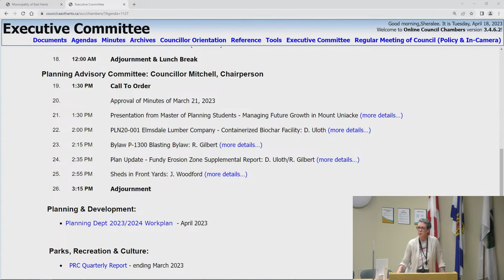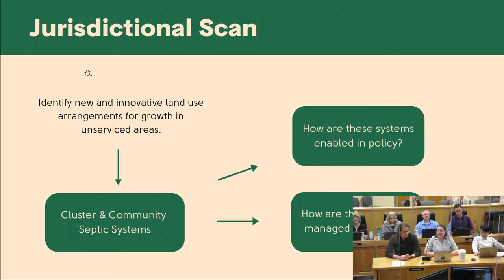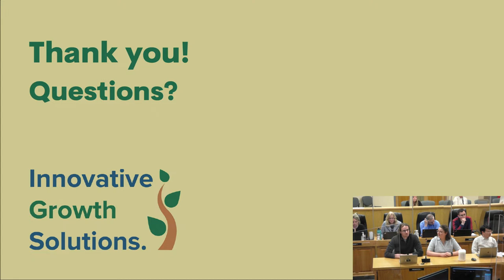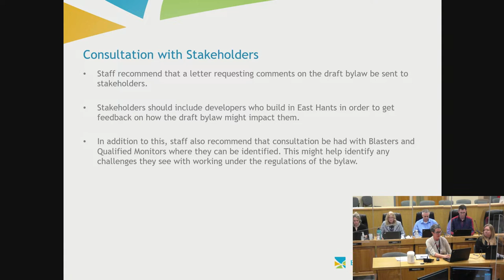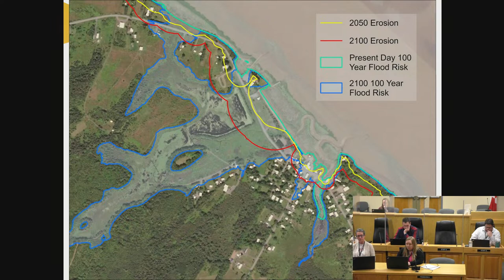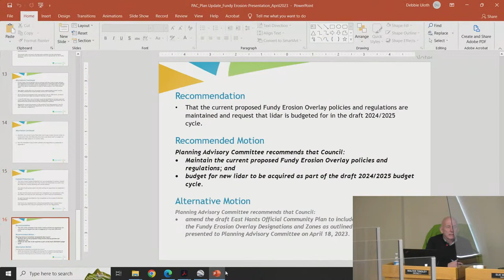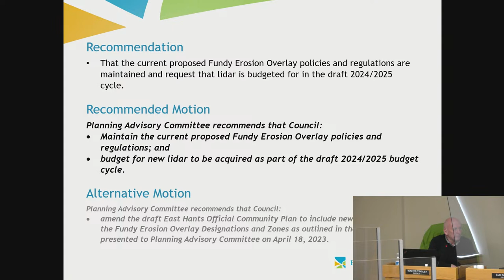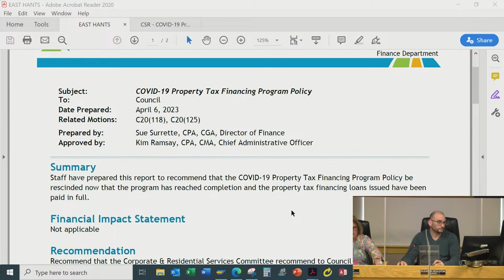Executive Committee Meeting - Part 2 - April 18 2023